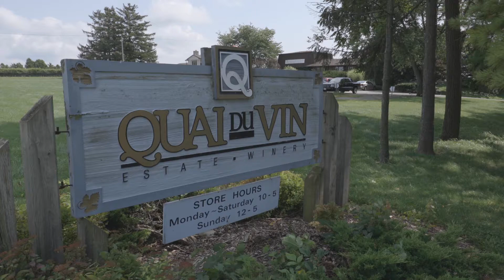TasteOfStThomas - Quai du Vin Estate Winery Teaser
Quai du Vin Estate Winery is a local winery that is located on a glacial moraine just north of Lake Erie. Jamie Quai has taken over the operation of the winery from his parents and is producing great wines with a truly unique taste!

Quai du Vin Estate Winery is located at #45811 Fruit Ridge Line, St. Thomas, ON N5P 3S9.

Video production by Laing Studios.